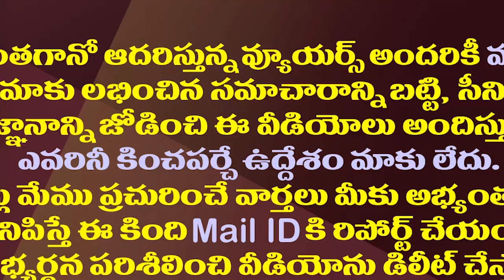సిమ్లాలో జగన్ రాజకీయాలకు దూరంగానే ఉన్నారా?| YS Jagan Prepared A Future Political Plan In Shimla